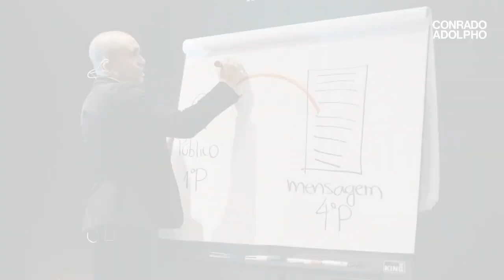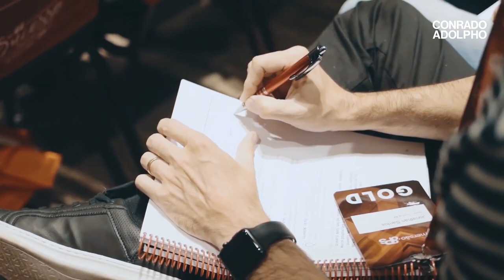SEGMENTO DE ESTÉTICA | COMO LIDAR COM ALGUMAS DAS OBJEÇÕES MAIS CLÁSSICAS | Conrado Adolpho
00:00 Introdução
01:44 Como quebrar objeções no segmento de estética
03:25 Estratégia para eliminar objeção sobre dor
04:44 Saiba como usar a comparação para quebrar objeção